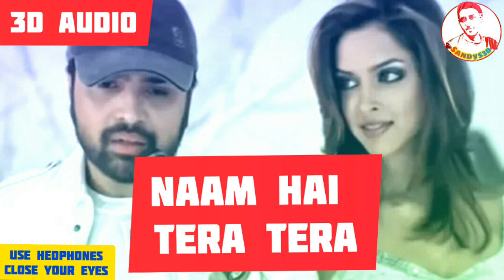Naam Hai Tera Tera 3d Song | Himesh Reshamiyya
Song :- Naam Hai Tera Tera
Singer:- Himesh Reshamiyya